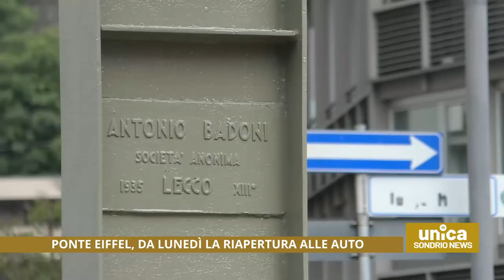Ponte Eiffel, da lunedì la riapertura alle auto